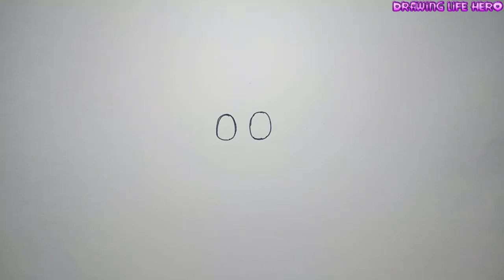How To Draw reaper sans Chibi Very Easy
Video I filmed how to draw reaper sans chibi. Very simple and easy drawing way of making adorable reaper sans.